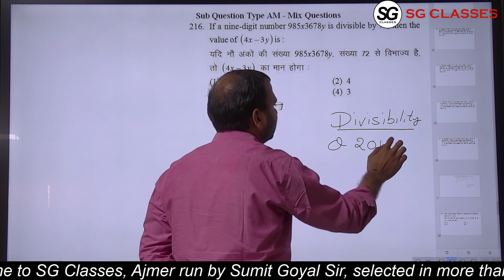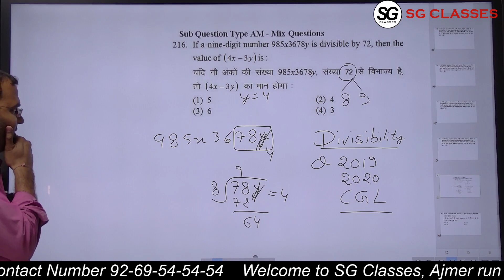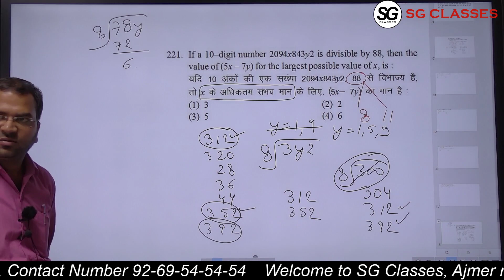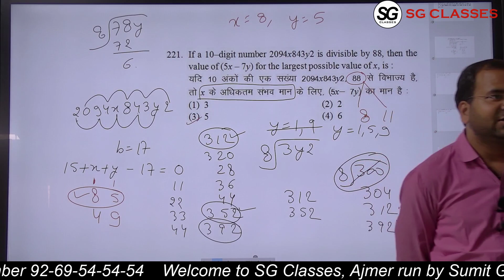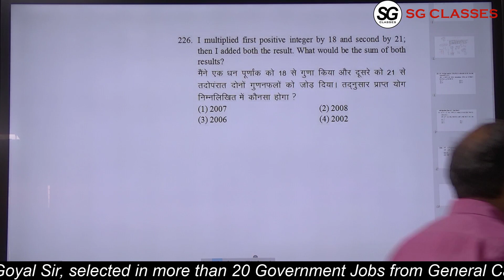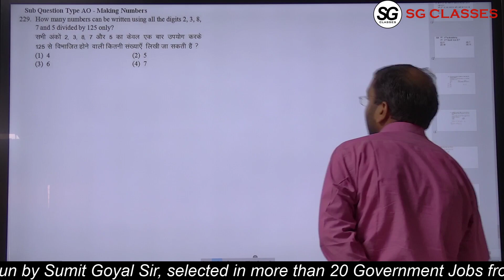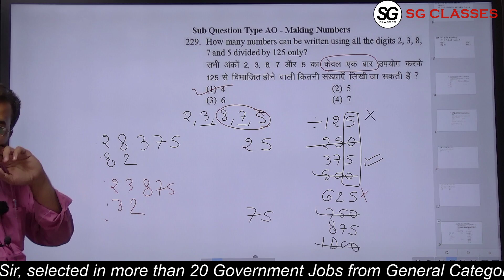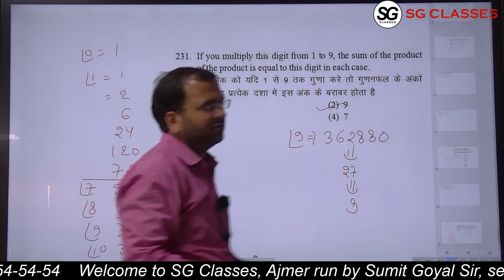Number System Part 15 (संख्या पद्धति) (No Voice in First 20 Minutes, Sorry for that) Video Number 1